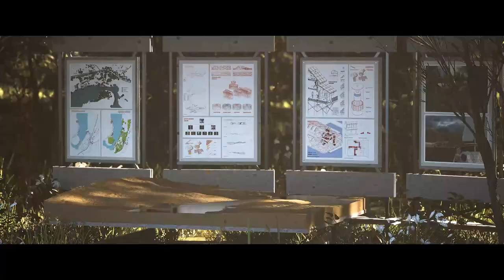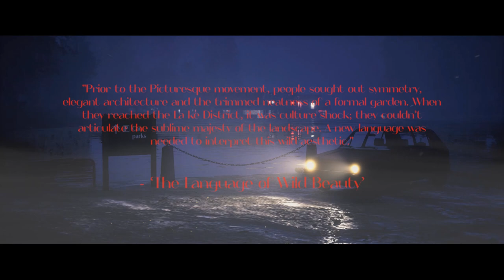'The Arts and Crafts Factory' by Patrick Donnelly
Supporting film for 'The Arts and Crafts Factory' by Patrick Donnelly, nominate dby Lancaster University (UK) for the 2023 RIBA Bronze Medal